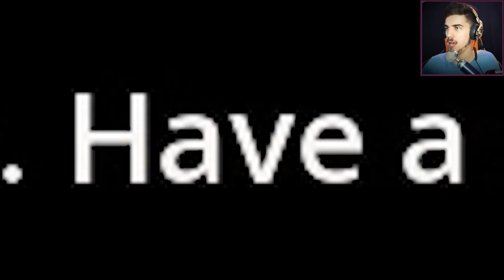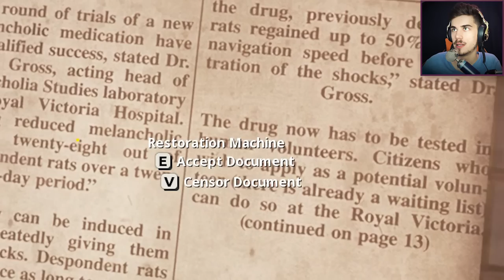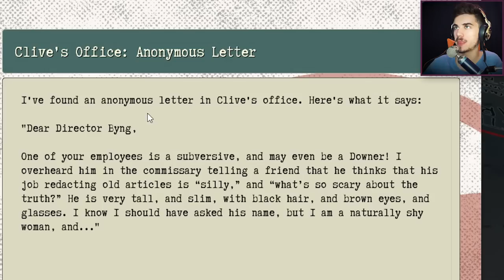MASAKER HRA! - WE HAPPY FEW │Let's Play #1 │ GOGOMANTV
Hľadal som hru od INDIE štúdia, ktorá by mala HORROROVÝ podtón a zároveň príjemnú, ako ja hovorím "BRITISH" atmosféru a WE HAPPY FEW je zatiaľ môj favorit! Na facebooku ste ju vyhlasovali, tak dajte vedieť či spravíme celú sériu! :)